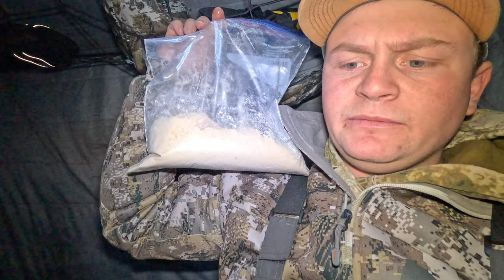lake Winnibigoshish catch, clean and cook (ice camping) northern MN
Did my first ever overnight winter camping on lake Winnibigoshish with my buddy Logan.  We didn't catch a lot but it was fun and I cant wait to get out and do it again!